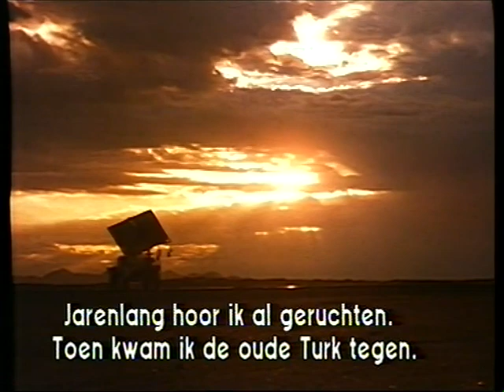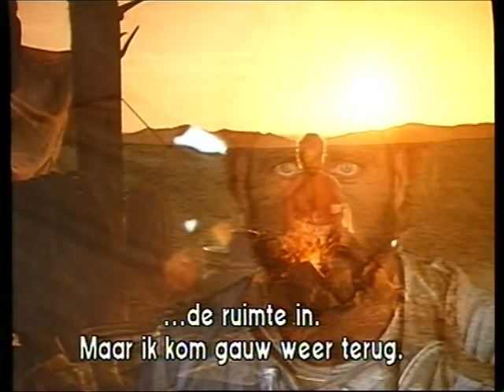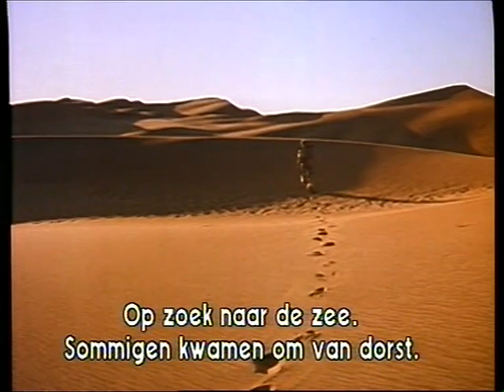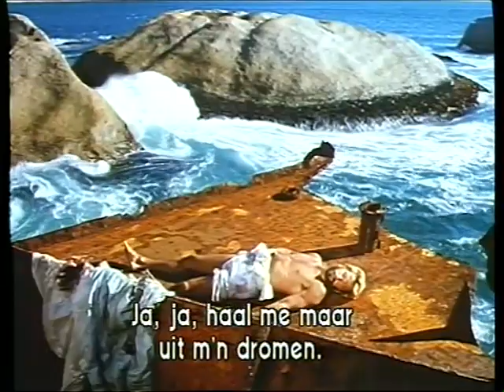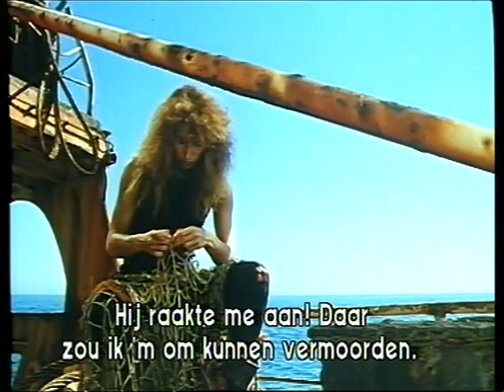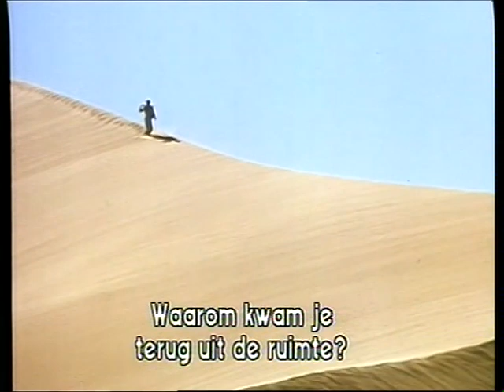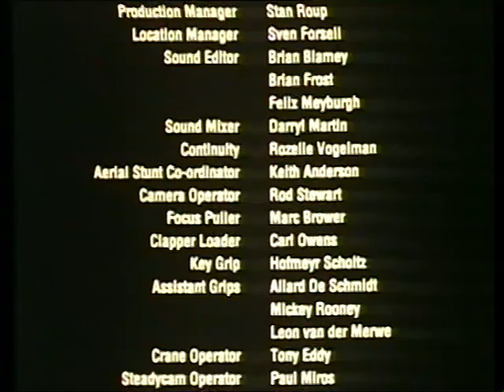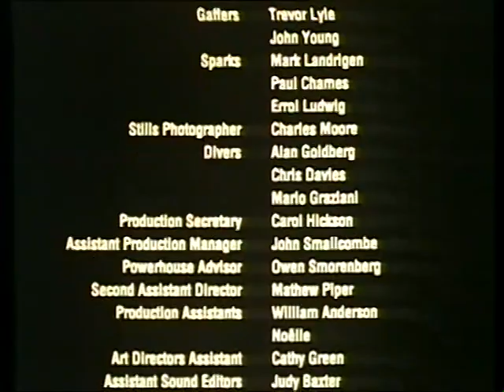SURVIVOR1987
CHIP Mayer is an astronaut whose misfortune is to witness the last nuclear war from orbit andreturn to a desolate planet Earth